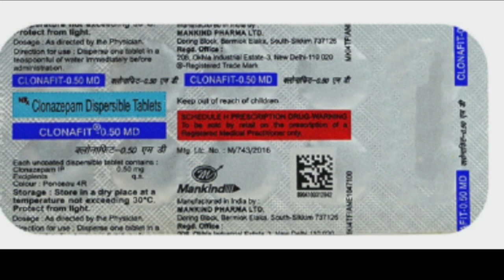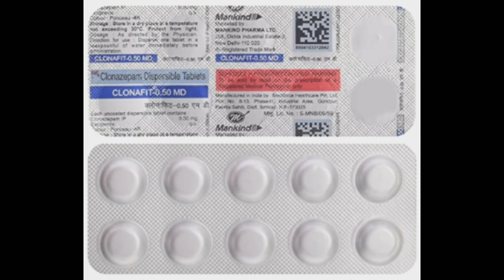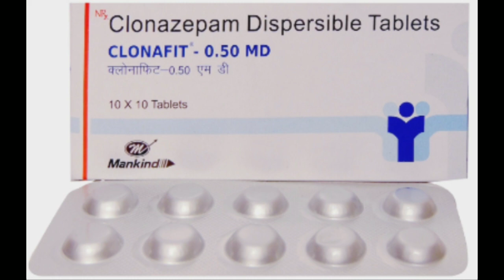नींद की सबसे अच्छी टेबलेट,nind ki dawai, depression ki tablet,chinta Pan ki dawai,epilepsy treatment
clonazepam tablet use in hindi/clonazepam tablet 0.50 mg tablet use in hindi/clonazepam tablet use in hindi/clonafit 0.50 md tablet kis kaam aati hai/clonafit tablet use in hindi/clonafit tablet